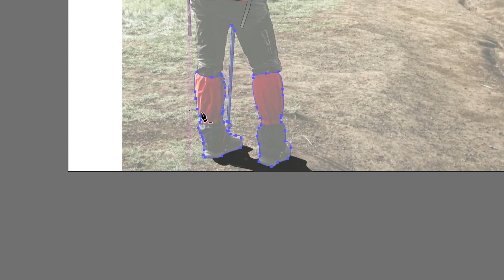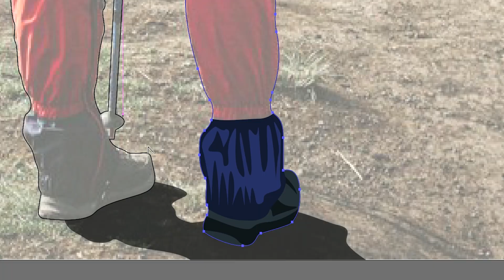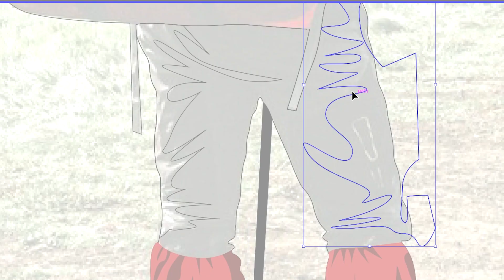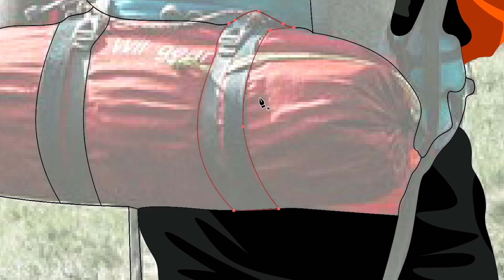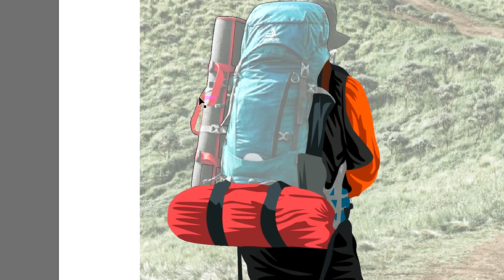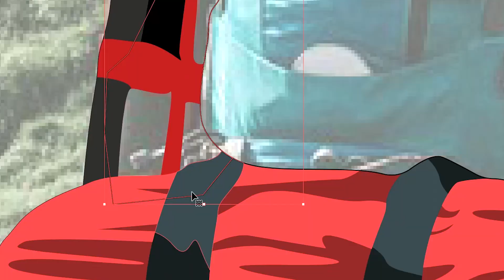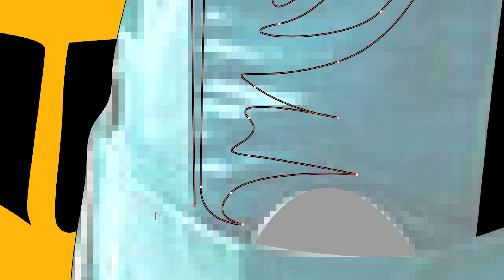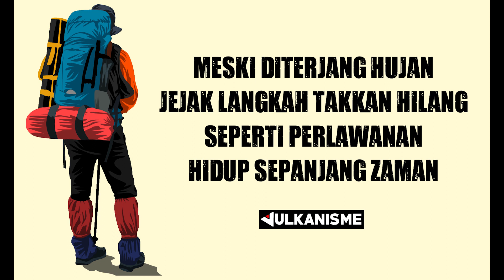MASA KECIL, PENDAKIAN, DAN PERLAWANAN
Semua video Vulkanisme dilengkapi dengan narasi. Semoga bermanfaat dan menambah wawasan.